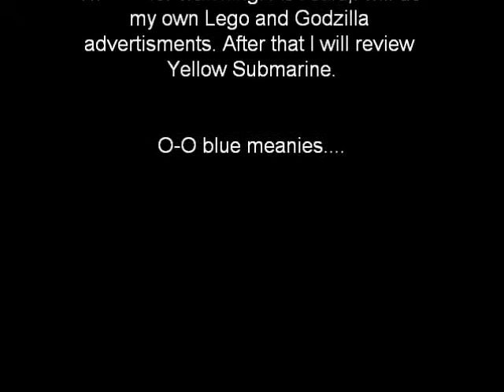Terrible Flying Rants ep.4 (read the discription)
Sorry but I have to cancel my Beast Wars review now that school is open. This episode is about Adventure Time. Enjoy. Also skip the blackness in the beginning.